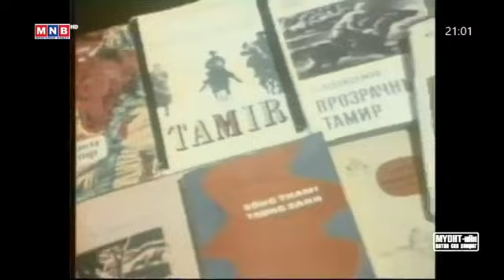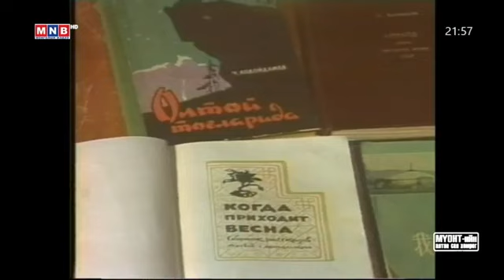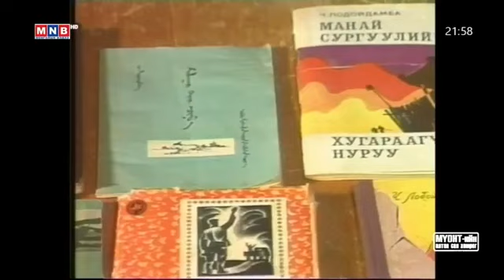Теле уулзалт" БНМАУ-ын Төрийн хошой шагналт зохиолч Чадраабалын Лодойдамба 1985 он Tele Lodoidamba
Чадраабалын Лодойдамба
1917 оны 8 дугаар сарын 20-нд тэр үеийн Засагт хан аймгийн Эрдэнэ бишрэлт Засагт ханы хошуу, одоогийн Говь-Алтай аймгийн Тайшир сумын нутаг Сүхийн хоолойн "Янчилын ам" хэмээх газар Олхонуд отгийн ард Чадраабалын гэрт төржээ. Эцэг Цогтын Чадраабал, эх Лувсангомбын Цэрэндэжид нарынхаа гар дээр өсөн торниж, улмаар бага насандаа хонь мал хариулж, аргал түлш түүж, хурдан морь унаж, эмнэг хангал сургаж тэр үеийн хүүхэд багачуудын нэгэн адил амьдрал туулжээ. Бага наснаасаа сургууль соёлын мөр хөөж, 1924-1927 онд Гандантэгчилэн хийдэд Ганжуур хэмээх ламд шавилан сууж байгаад оргон хар болж, улмаар 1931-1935 онд Эрдэнэ сумын бага сургууль, Улаанбаатар хотын үлгэр жишээ дунд сургууль, 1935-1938 онд ЗХУ-ын Улаан-Үд хот дахь Монгол Рабфак, төмөр замын курс зэрэгт тус тус суралцжээ.

Ч.Лодойдамба 1939 оноос Улаанбаатар төмөр замд депогийн жижүүр, туслах машинч, жинхэнэ машинч, 1940 оноос Холбооны техникумд физикийн багшаар ажиллаж байгаад, МАХН-ын Төв хорооны шийдвэрээр 1941 оноос Улсын радио хороонд орлогч даргаар дэвшиж, улмаар 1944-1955 онд МАХН-ын Төв хороонд лектор, тасгийн эрхлэгч, Зохиолчдын хорооны төв хэвлэл "Цог" сэтгүүлийн эрхлэгч зэрэг хариуцлагатай ажил хийж, МАХН-ын XI, XII их хуралд төлөөлөгчөөр оролцсон байна.1954 онд МУИС төгсөж, улмаар ЗХУ-д Москва хотноо ЗХУКН-ын Төв хорооны дэргэдэх нийгмийн ухааны академид суралцан зөвлөлтийн доцент А.В.Прямковын удирдлага дор "Монголын орчин үеийн драматургийн үндсэн үзэл санаа, дүрүүд" гэсэн сэдвээр диссертац бичиж 1959 онд урлаг судлалын ухааны дэд эрдэмтний цол хамгаалжээ.

Уран бүтээл
1940 оноос уран бүтээлээ туурвиж «Алтайд», «Тунгалаг тамир» роман, «Манай сургуулийнхан» тууж, «Малгайтай чоно», «Солонго», «Дусал нулимс юу гэж хэлсэн бол» зэрэг олон арван шилдэг өгүүллэг бичсэнээс гадна «Гарын таван хуруу», «Өөрийн замаар», «Итгэж болно» драмын жүжиг, «Энэ хүүхнүүд үү» зэрэг олны танил болсон киноны зохиолыг бичжээ.

Зохиолчийн «Тунгалаг тамир», «Алтайд» роман орос, чех, румын, болгар, вьетнам, солонгос, япон зэрэг хэлнээ орчуулж хэвлэгдэж байжээ.

Ч.Лодойдамба БНМАУ-ын Төрийн шагналыг 1954 онд «Алтайд» роман болон «Манай сургуулийнхан» туужаар, 1971 онд «Тунгалаг тамир» романаар хоёр дахь удаагаа хүртсэн юм.

Лодойдамбын Тунгалаг Тамир романы (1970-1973) кино хувилбарыг киноны найруулагч Равжаагийн Доржпалам хийсэн байна.

Монголчуудын сайн мэдэх Монгол Улсын Ардын жүжигчин Ч.Долгорсүрэн нь түүний эхнэр юм.
Лодойдамбын Тунгалаг тамир роман нь ХХ зууны Монголын шилдэг роман хэмээн үнэлсэн юм. Тэрээр мөн Жүжгийн зохиолч, утга зохиол судлаач, соёл олон нийтийн зүтгэлтэн.
Бүтээлүүд
"Малгайтай чоно" 1946, 1953 онуудад
"Мялзангийн цагаан өвгөн" 1947
"Алтайд" 1949, 1951 онд
"Манай сургуулийнхан" тууж 1952
"Өнгөрсөн үеийн баатрын өнөө үеийн явдал" 1956
"Миний танилууд" 1962 он
"Гарын таван хуруу" жүжиг 1968
"Тунгалаг тамир" 1971 2 дахь хэвлэл
"Түүвэр зохиол" 1977
"Хугараагүй ноён нуруу"
"Гэрээслэл"
"Хугараагүй ноён нуруу"
"Шаргачин"

1917 оны 8 сарын 20-нд Говь-Алтай аймагт; † 1970 оны 1 сарын 11-нд) нь БНМАУ-ын Төрийн хошой шагналт (1954, 1971) Монголын зохиолч. 1940 оноос Холбооны техникумд физикийн багш, 1941 онд Радио хороонд орлогч дарга, 1944-45 онд МУИС-ийн Номын төв сургуульд түүх, гүн ухааны багш, МЗЭ-ийн хорооны "Цог" сэтгүүлийн эрхлэгч, 1959 оноос Урлагийн хэрэг эрхлэх хорооны 1-р орлогч дарга, 1961 оноос Соёлын яамны 1-р орлогч сайд, Уран сайхны зөвлөлийн даргаар ажиллаж байсан сэхээтэн юм.